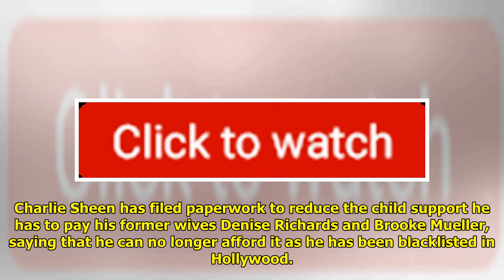Charlie Sheen 'blacklisted' In Hollywood